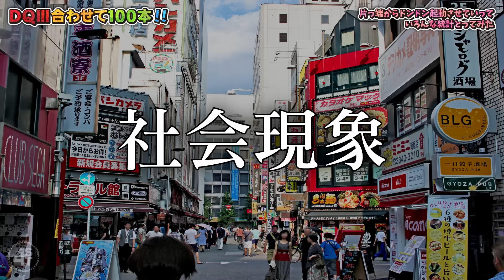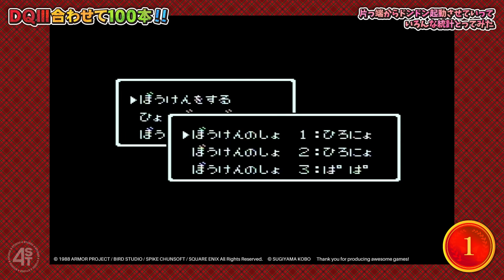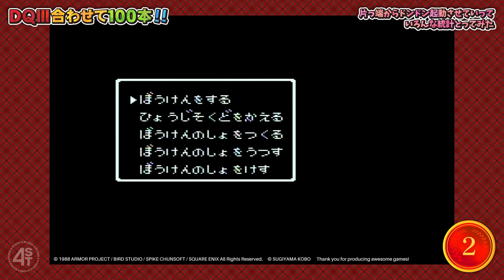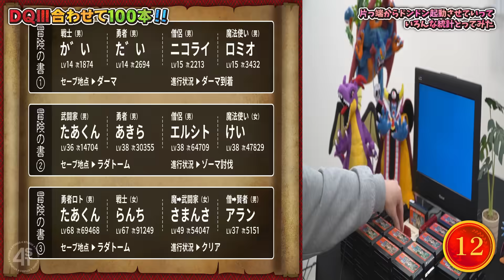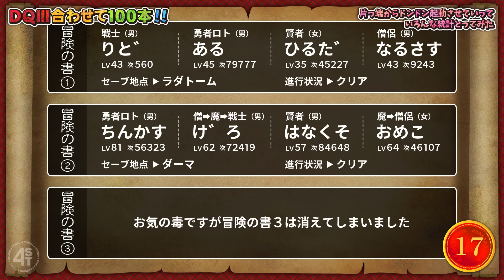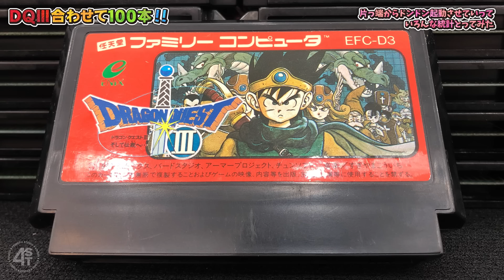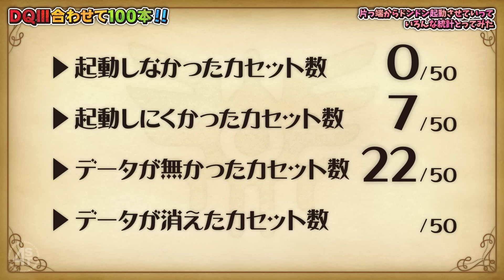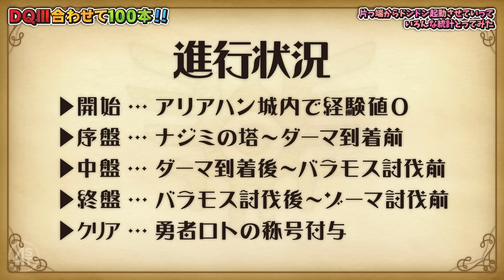ドラクエⅢ合わせて100本！①【前半戦】片っ端から起動させていって統計とったら一体ど～なる？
ドラクエⅢを100本買ってセーブデータを片っ端から覗き見してみた！果たしてどんなデータが見られるのか…！？

ドラクエ3詳しい方にとっては当たり前の内容も含まれています。
真面目な動画じゃないので細かいことは気にせず流してください(^.^;

世間はドラクエウォークが熱いですが、この「ドラクエⅢ合わせて100本！」はファミコン版のドラクエ3の動画となります。ですので動画に出てくる裏技等の一部はリメイク版では再現できない可能性があります。

チャンネル作って1本目の動画です。
チャンネルの説明は概要欄をご覧ください。

YouTubeチャンネル作るのに合わせて4STのアカウントも作ってみました。